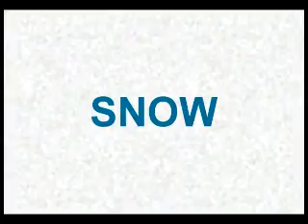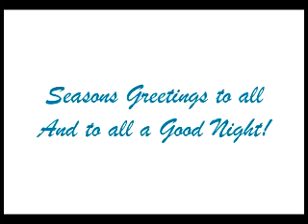SNOW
Team Instant and friends mucking about in a blizzard. We built a snow ramp but the camera doesn't pick up on it much!